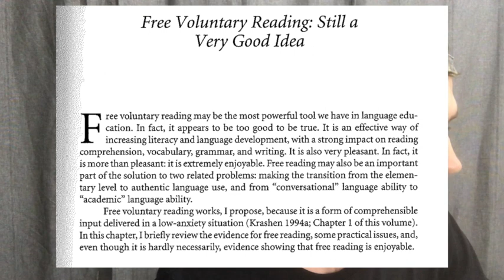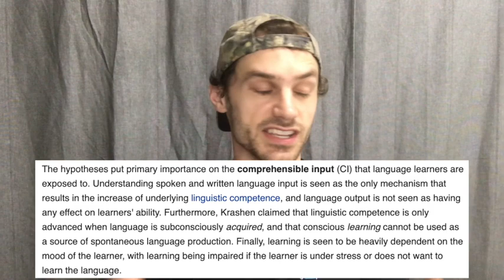Extensive Reading: The single most effective way to learn a language?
Extensive reading has be shown by researchers to be one of the most effective methods for learning a new language (and possibly the single most effective method).
In this video, I explain the benefits, and how to include extensive reading in your language learning routine.

Welcome! I am an aspiring polyglot with a degree in Linguistics.  I speak English, Spanish, French, and Esperanto, and I'm currently working on Thai. I make videos twice a week to talk about my methods of learning languages and to try to help others make language learning faster, easier, and more fun.